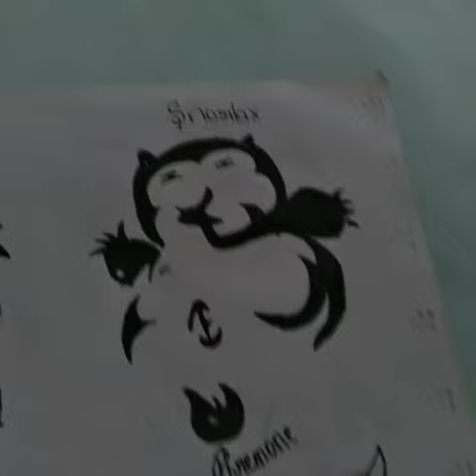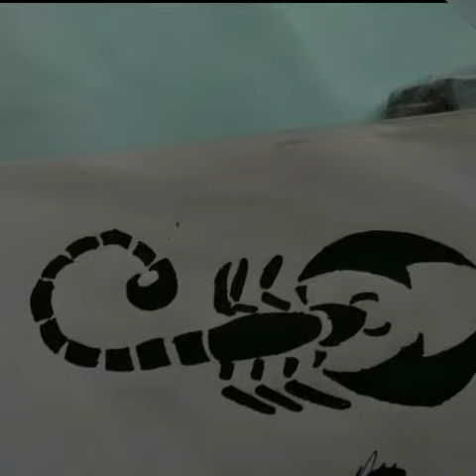Tribal tatoos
My drawing  tatoos